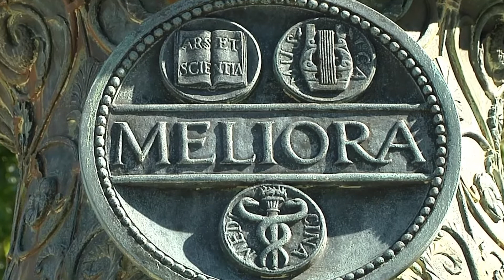U of R Softball Team Video 2017-2018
A close-nit team atmosphere and a tradition of success make a promising future for the University of Rochester softball team. The Yellowjackets, who haven’t had a losing record since 2004, have gone to the NCAA playoffs four times in the last seven seasons, including a trip to the National Championships in 2014. The Yellowjackets, members of the competitive Liberty League, start each season with a trip south or west, in 2018 they went to Tucson, Arizona.